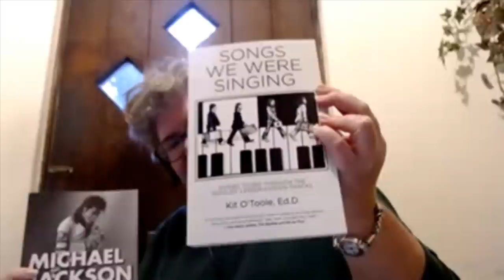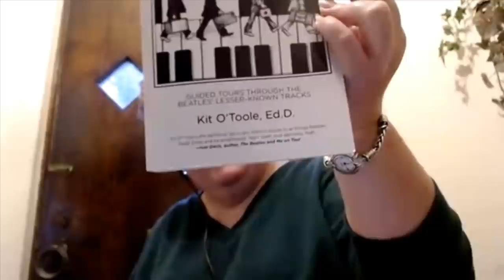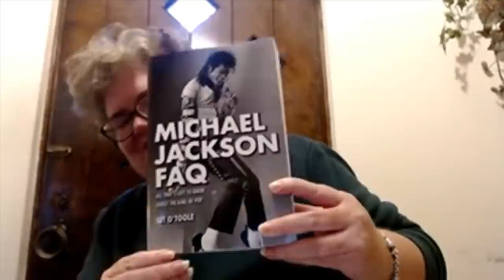Tomorrow Never Knows Howie Fox intro with Kit O'Toole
Dr. Kit O'Toole joins Bob & Warren on Tomorrow Never Knows. They all gather in the Beatles Kingdom to launch Lemon Records & Entertainment, and celebrtate the signing of comedian Howie Fox to the label.  Join in the celebration, as Lemon takes flight.